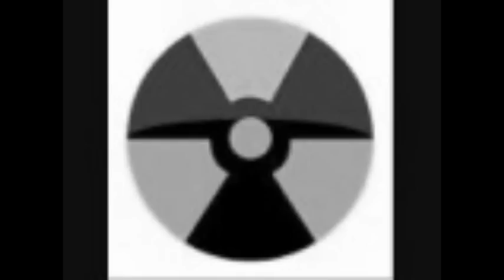Blah Blah - kesha dj chow club remix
song: BLAH BLAH
by: Kesha
for more free music Download Just type my name in Soundcloud and Every Social media,
 the only name you can find in Social network platform " CHOWiX "